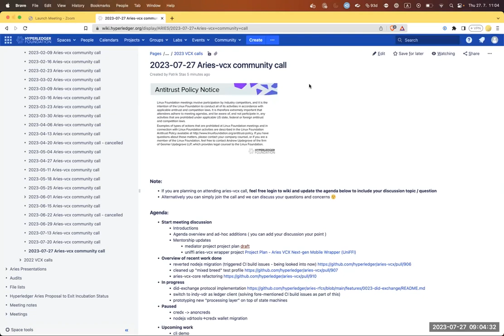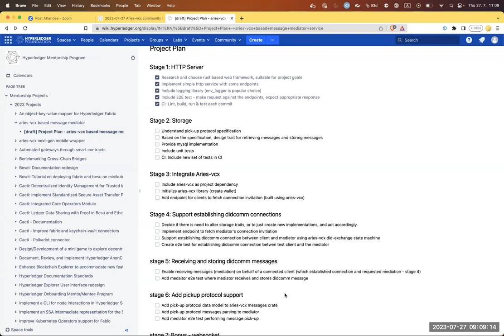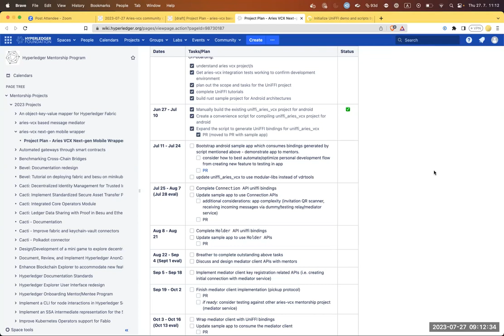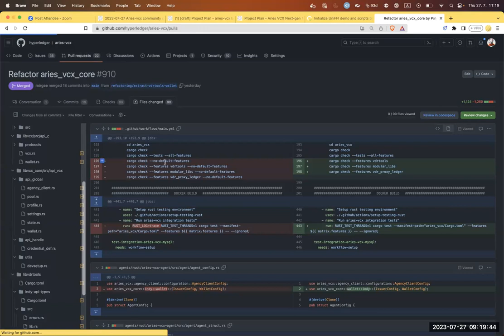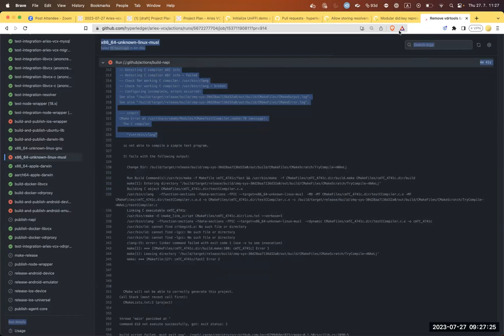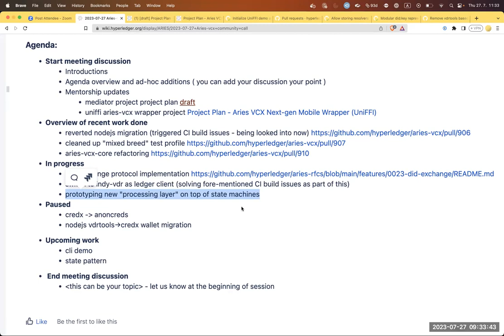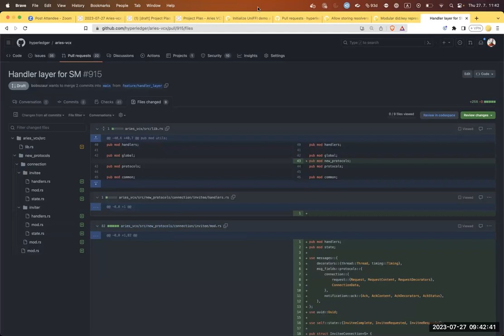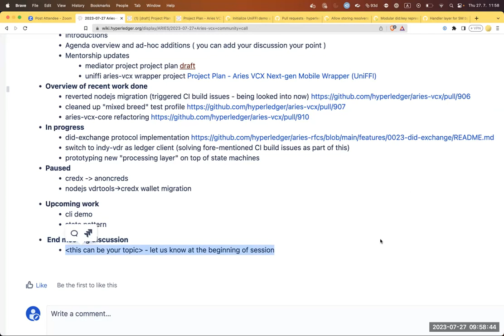2023 07 27 Aries vcx Meeting